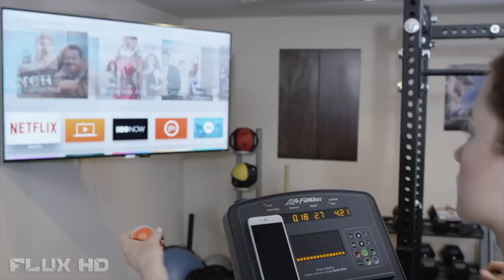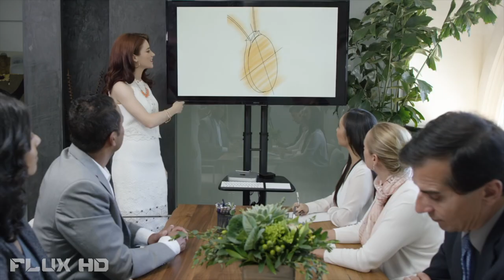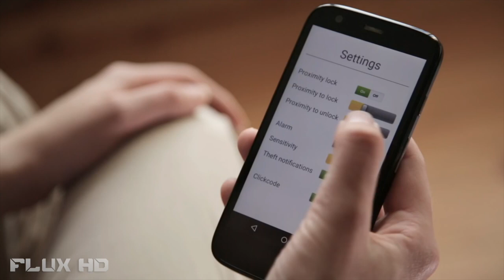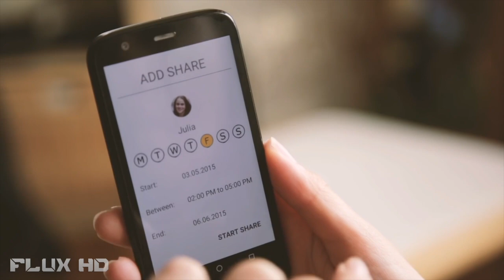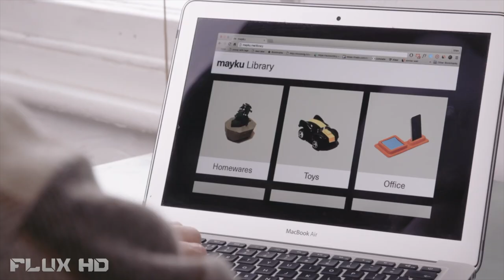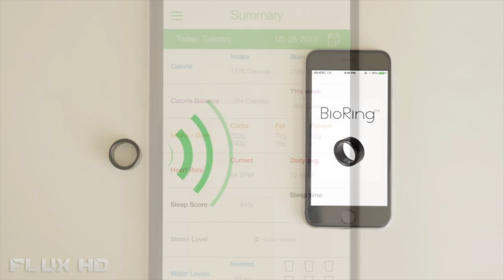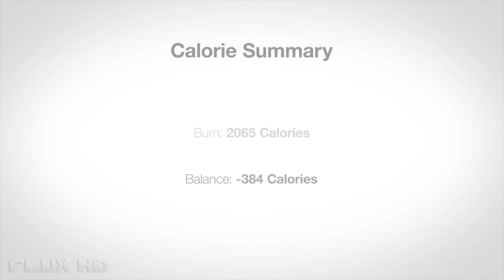5 INCREDIBLE Inventions You NEED To See #47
Flux HD